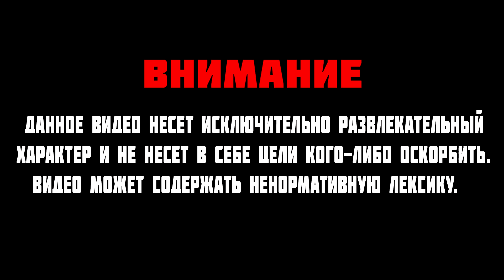У M0NESY ПРОИЗОШЕЛ КОНФЛИКТ С BYMAS ИЗ MOUSESPORTS НА FPL? | M0NESY VS PERFECTO НА FPL | 53 РАУНДА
Используйте код denmax для бонуса 5% к пополнению
Промо на 25 центов: Ищи в видео